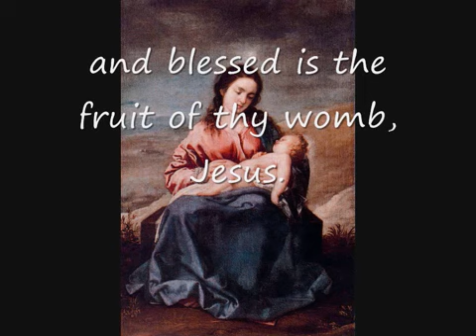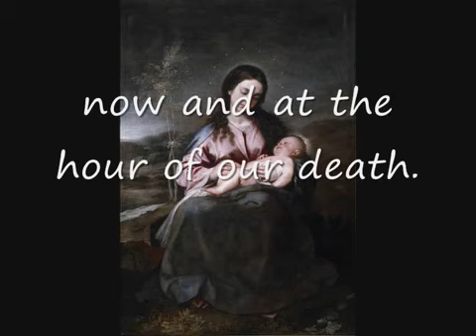"Hail Mary". Watching Art 177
The prayer is "Hail Mary".
The song is "Flos florum" a rondellus from 14th Century. Anonymus.
The paintings were made by Alonso Cano.